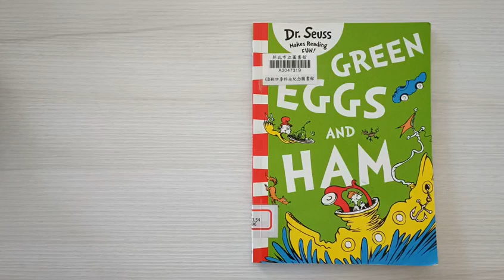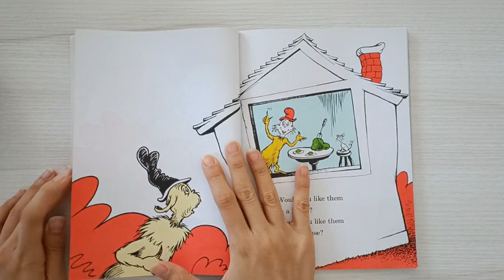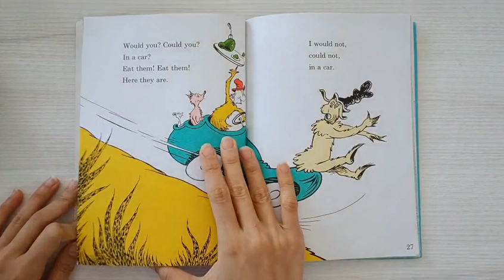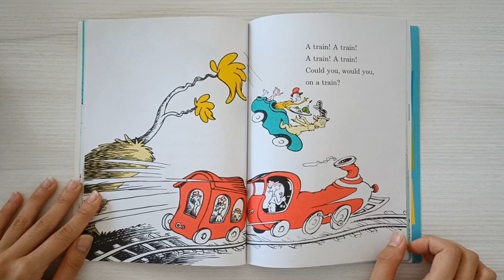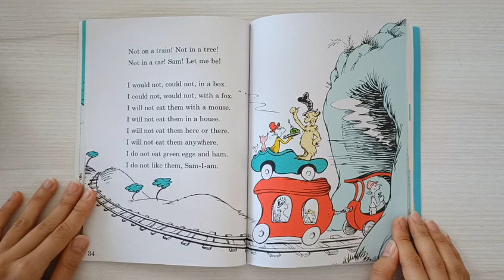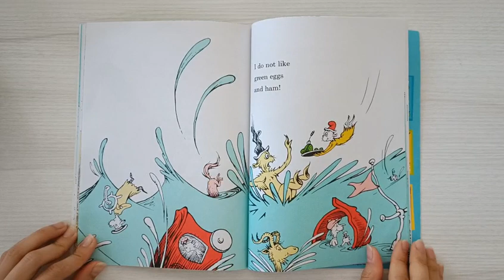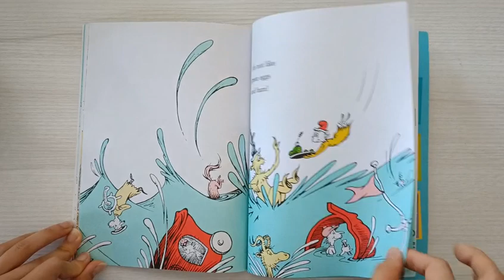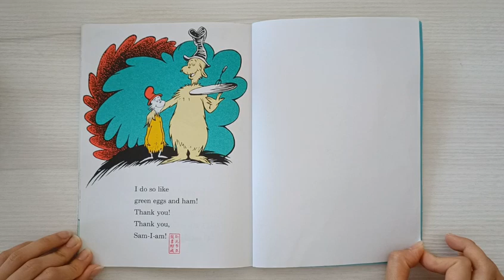Bedtime Story for Kids | Green Eggs and Ham (Dr Seuss)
A classic must-read English bedtime story suitable for children between 2 - 7 years old. Have you eaten green eggs and ham before? Read along to see how they taste like!